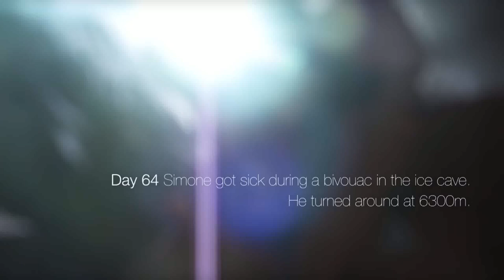Nanga Parbat Invierno 2014: Simone Moro y David Göttler.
Intento de ascensión invernal a uno de los dos ochomiles que aun no se han ascendido en invierno: El Nanga Parbat.